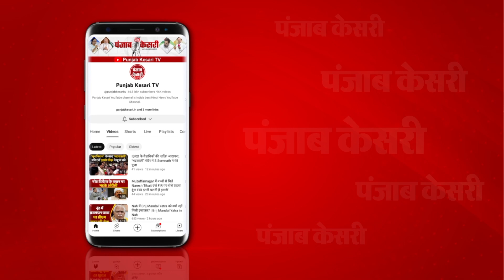MP में कार्यकर्ताओं ने BJP प्रत्याशी को इतनी माला पहना दी कि वो दब गए! | MP viral video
एमपी में बीजेपी प्रत्याशी का वीडियो वायरल

महेंद्र हार्डिया को कार्यकर्ताओं ने इतनी माला पहना दी कि वो दब गए

जमकर वायरल हो रहा है भव्य स्वागत का वीडियो

इंदौर वार्ड नंबर 5 में पहुंचे थे BJP प्रत्याशी महेंद्र हार्डिया